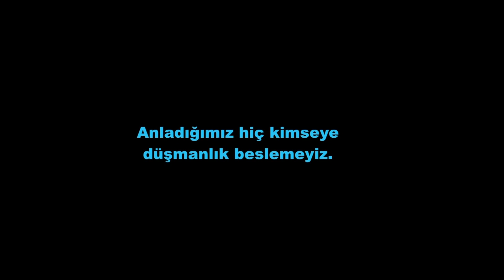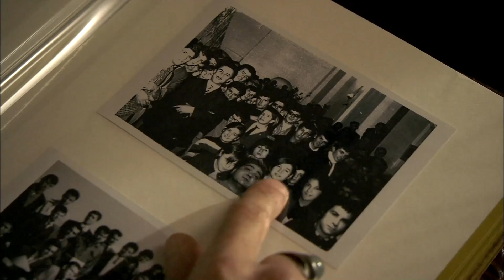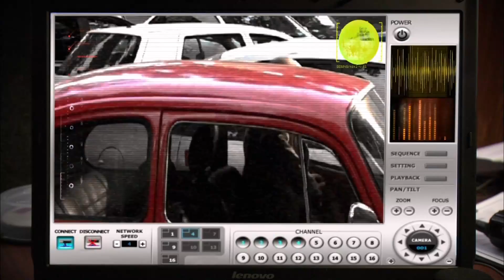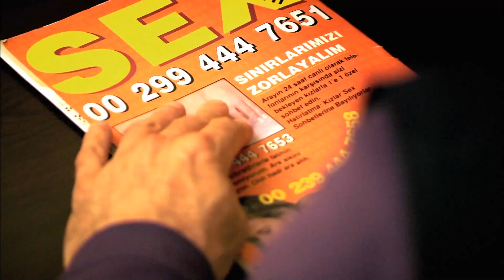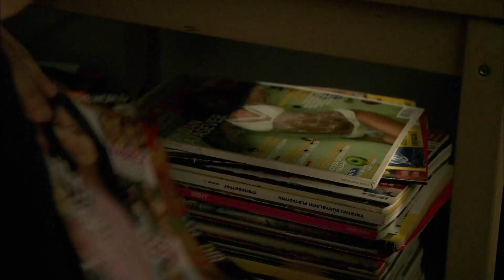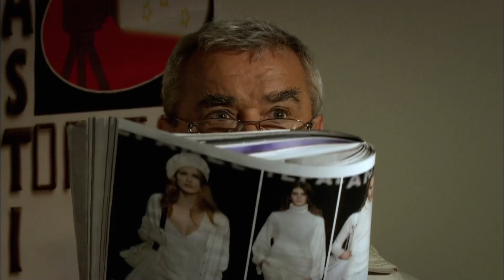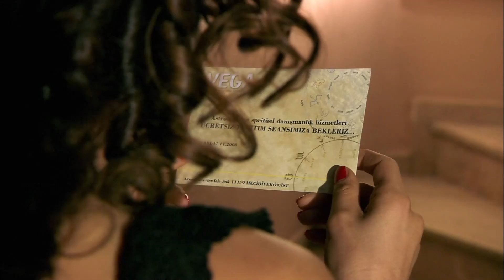Kirpi | Türk Komedi Filmi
Kirpi | Türk Komedi Filmi Full HD İzle

Kirpi, her şeyden önce bir vasiyet filmi. Yazar Sulhi Dölek'in yaşamını yitirmeden önce "bana söz verin ve bu kitabı sinemaya aktarın" dediği bu film, yazarın vasiyetinin hayata geçirilmesiyle ayrı bir anlam kazanıyor. İki inatçı düşmanın önceleri küçük gerilimlerle filizlenen birbirlerinden öç alma hesapları, karşılıklı misillemelerle büyüyerek çevrelerindeki herkesin başını belaya sokacak ve ülke çapında bir kaos yaşanacaktır. 2,5 yıllık bir çalışma sonucunda hazırlanan proje, intikam olgusuna komik bir bakış açısı içeriyor. Kirpi; Süper Baba, İkinci Bahar, Alacakaranlık, Yabancı Damat, Kiracı gibi önemli eserlerin sahibi yazar Sulhi Dölek'in 1996 Büyük Edebiyat Ödülü'nü kazandığı Kirpi isimli kitabından uyarlanmıştır.

Yapımı : 2009 - Türkiye
Tür : Komedi
Yönetmen : Erdal Murat Aktaş
Oyuncular : Barış Falay ,  Güven Kıraç ,  Mazhar Alanson ,  Yeşim Ceren Bozoğlu ,  Bahar Akça
Senaryo : Sulhi Dölek ,  Atay Sözer
Yapımcı : Erdal Murat Aktaş ,  Atay Sözer